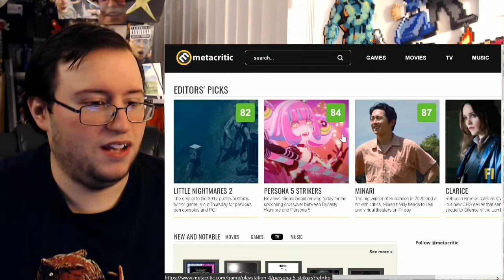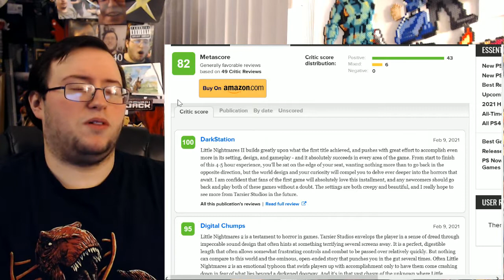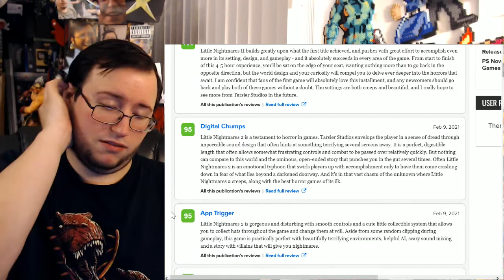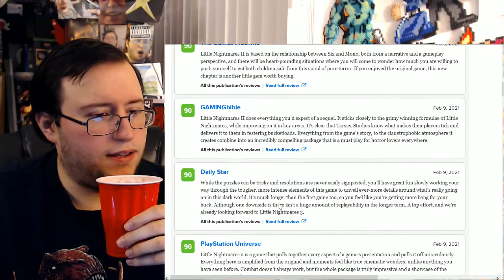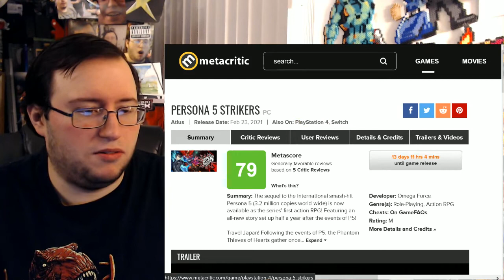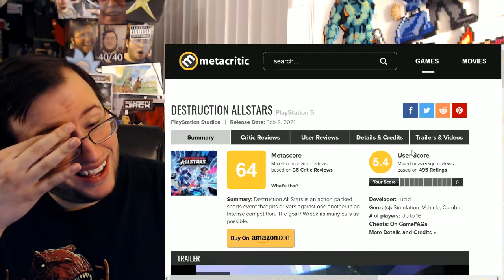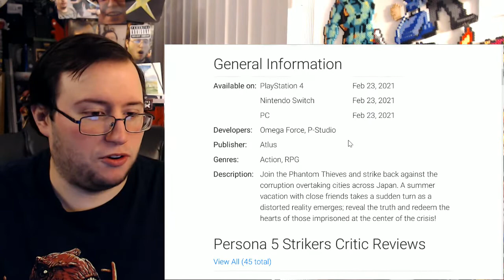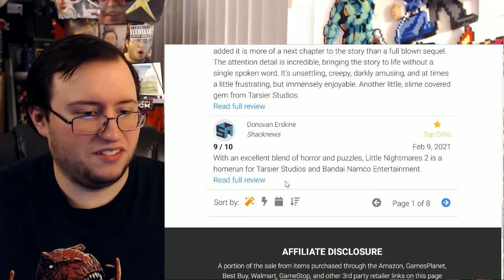Little Nightmares 2 & Persona 5 Strikers First Reviews w/ MetaCritic & OpenCritic Score REACTION